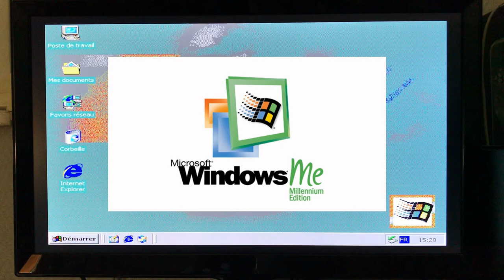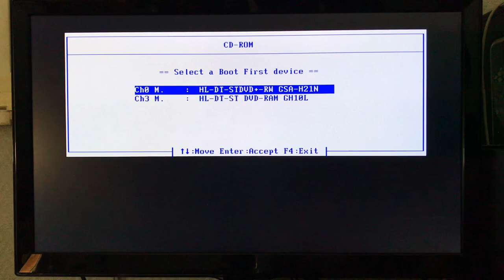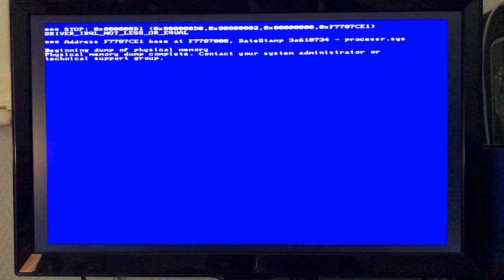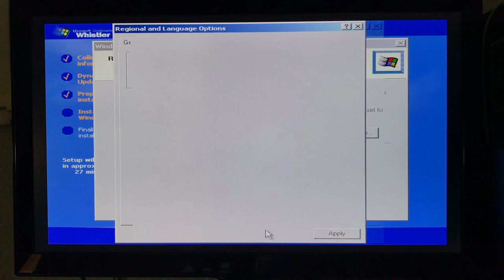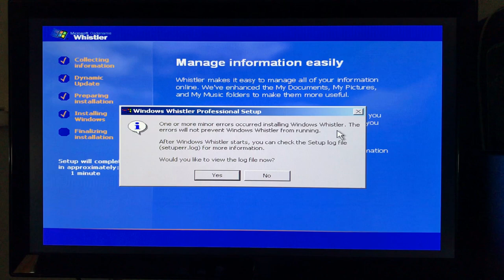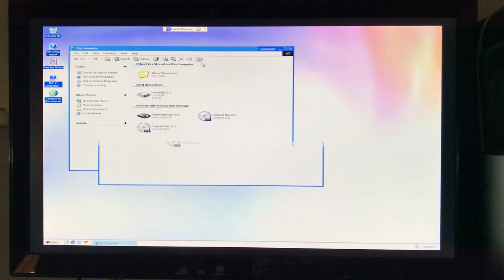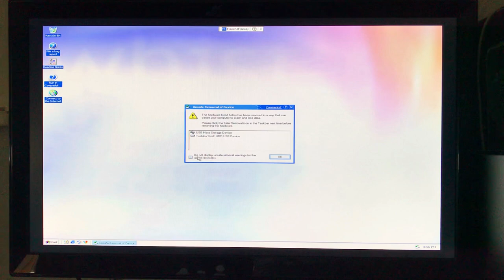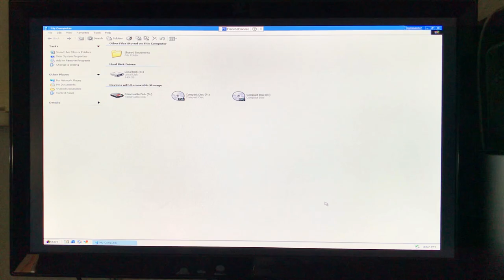Peut on installer Windows 10 sur le vieux PC ? (Partie 1)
Salut les amis, c'est TAWS2002 et aujourd'hui on se retrouve sur une nouvelle vidéo sur la 1ère partie d'un upgrade vers Windows 10 ! Restez jusqu'à la fin car ça va être du lourd.

Configuration de mon PC gamer :
8 Go de RAM
Windows 10 Pro 64-bit
2 graveurs DVD-RW
4 ventilos
Marque MSI

Configuration de mon PC portable :
4 Go de RAM
Windows 8.1 Pro 64-bit
1 graveur DVD-RW LightScribe
1 ventilo
Marque HP

Configuration de mon PC rétrogaming :
2 Go de RAM
Windows XP Édition Familiale 32-bit
2 graveurs DVD-RW dont 1 en LightScribe
2 ventilos
Marque Acer